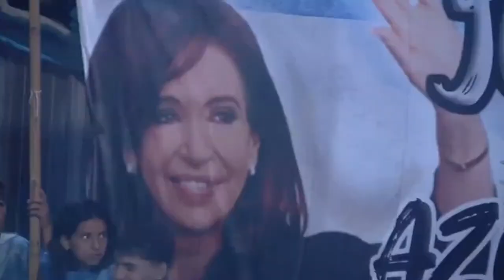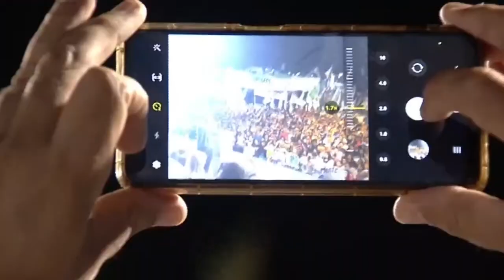Mario Secco en el acto de cierre - Plenario de la Militancia Nordeste con Cristina